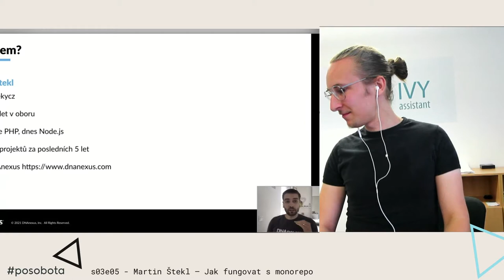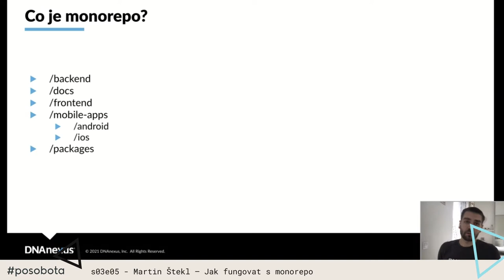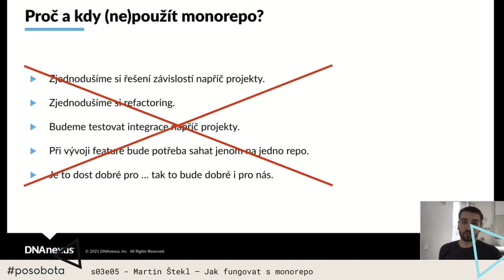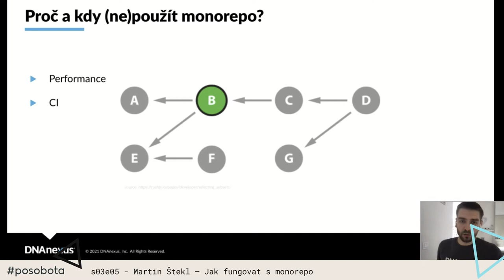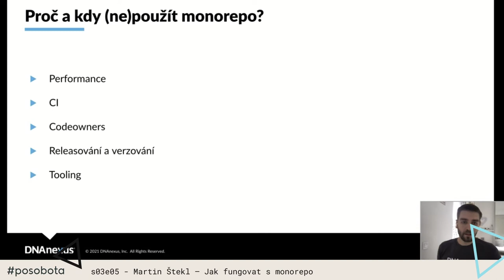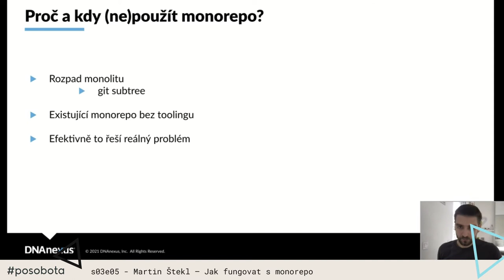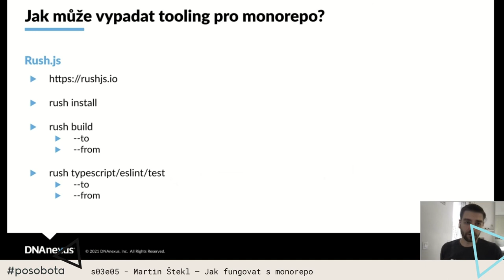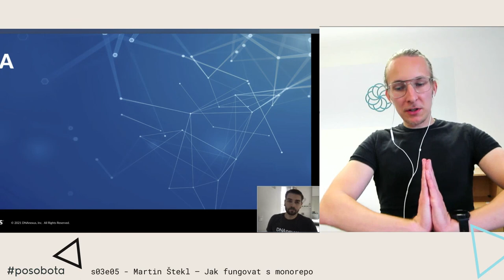Martin Štekl – Jak fungovat s monorepo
S čím počítat a čeho se vyvarovat před zavedením monorepa? Projdeme si technické výzvy, souvislosti s vývojovým procesem a návaznosti na CI. A ukážeme si jeden nástroj, který s tím může pomoci.